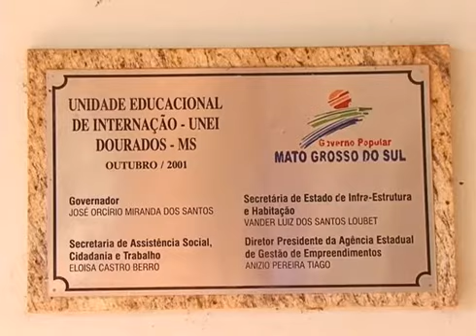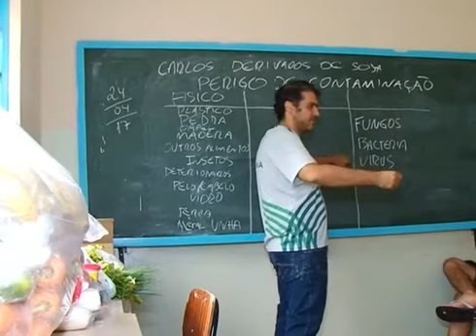MENORES QUE CUMPREM MEDIDAS SOCIOEDUCATIVAS TENTAM RECOMEÇO COM CURSO DE RECEITAS DERIVADAS DA SOJA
FIZEMOS UMA REPORTAGEM SOBRE UM CURSO DE PRODUÇÃO CASEIRA DE DERIVADOS DE SOJA, NUMA UNIDADE DE INTERNAÇÃO DE MENORES INFRATORES.

O CURSO FOI REALIZADO PELO SENAR - MS (SERVIÇO NACIONAL DE APRENDIZAGEM RURAL DE MATO GROSSO DO SUL) E CONTOU COM O APOIO DA DIREÇÃO DA UNEI (UNIDADE EDUCACIONAL DE INTERNAÇÃO), EM DOURADOS, NO MATO GROSSO DO SUL

INCLUSÃO E PROMOÇÃO SOCIAL PELA SOJA

SENAR - MS REALIZA CURSO DE PRODUÇÃO CASEIRA DE DERIVADOS DA SOJA EM UNIDADE DE INTERNAÇÃO DE MENORES

O SENAR - MS (SERVIÇO NACIONAL DE APRENDIZAGEM RURAL) REALIZOU, EM DOURADOS, NO MATO GROSSO DO SUL, UM CURSO DE PRODUÇÃO CASEIRA DE PRODUTOS DERIVADOS DA SOJA.

JOVENS DE 14 A 21 ANOS RECEBERAM ORIENTAÇÕES SOBRE OS RISCOS DE CONTAMINAÇÃO DE ALIMENTOS E APRENDERAM A FAZER RECEITAS À BASE DA OLEAGIONOSA./